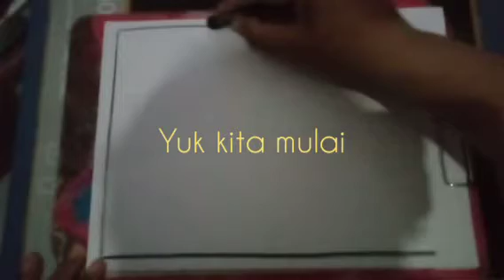cara MELUKIS dengan pastel oil (tematik lomba pascola)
membuat lukisan anak untuk berlatih lomba pascola